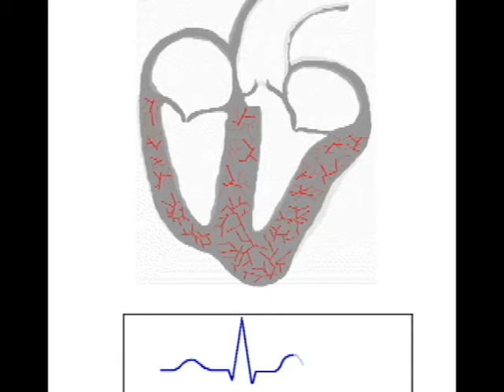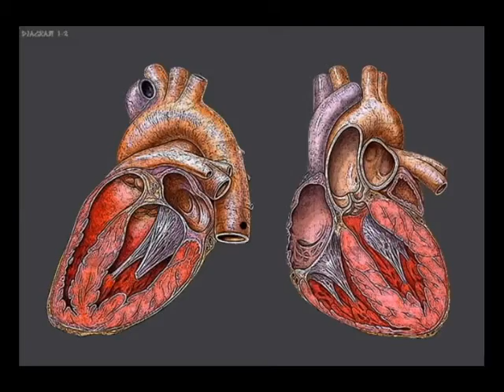Julius Petri's Favorite Dish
I heard about you debutant. Your debutant knows what you need, but I know what you want. Make sure you check out theneonheart.com and read the shiznit. All of my work is one, like Kerouac and the Duluoz Legend.